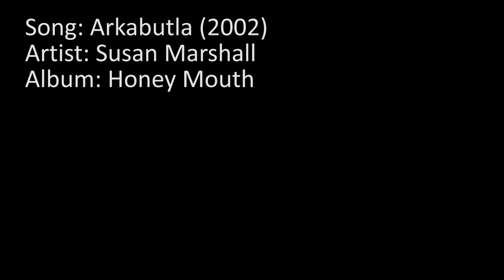Batesville White River set to Arkabutla by Susan Marshall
I got a new toy a few weeks ago and have been playing with it to try and become proficient at the controls. I finally figured out how to make it fly using waypoints laid down on a Google Earth mapping interface. The videos created with automated waypoint traversing is much smoother than flying by joystick.

I drove to Batesville Arkansas for my mom's 80th birthday last week and wanted to capture a video of the White River's spillover with lock and damn. I programed the drone's waypoints using Litchi for iOS and did a test run in the morning. After the party was over (held at Josie's, seen in the video), I went to the take-off point and started recording.

I still need to learn to set waypoints close to the ground with the proper orientation so it doesn't go to height and do "quick turns" when starting the waypoint run. I corrected the quick turns in Adobe Premiere Elements so you will see two points in the video were I did a time stretch at 50% to slow it down.

 The background song is from a friend of me and my wife who is a musician in Memphis and released her first album in 2002.